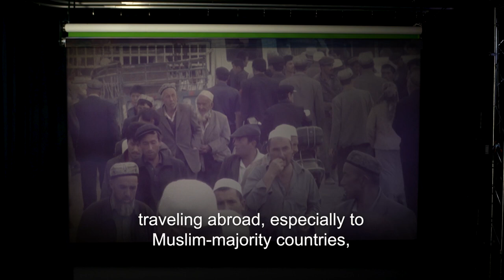How to End Up in a Chinese Internment Camp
Jewher Ilham, the daughter of a jailed academic in China, talks about the detainment of more than 1 million Uighurs and other Muslim minorities in internment camps across Xinjiang.